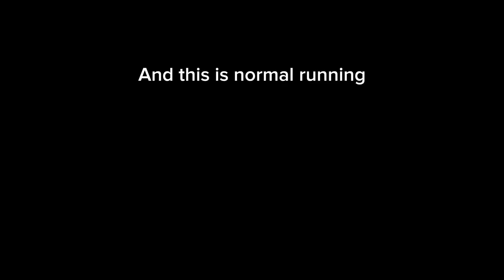How to whistle run in botw